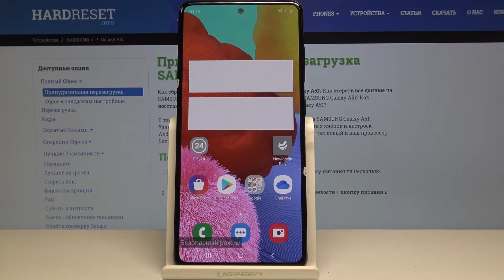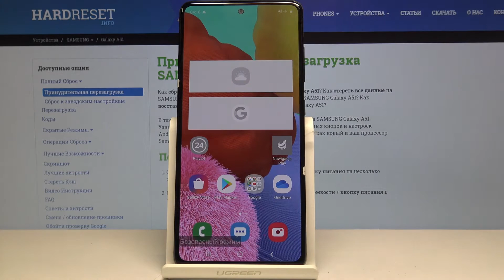Samsung Galaxy A51 — Безопасный режим. Как войти?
Безопасный режим позволяет запустить Ваш смартфон только с заводскими приложениями. Этот режим часто используется для диагностики проблем с приложениями. Так что если Вы заметили что Ваш девайс начинает работать медленно, возможно в этом есть вина сторонних приложений. Сегодня я расскажу Вам как зайти в данный режим.

Как зайти в безопасный режим на Samsung Galaxy A51? Зачем нужен безопасный режим на Samsung Galaxy A51? Как запустить Samsung Galaxy A51 без сторонних приложений?